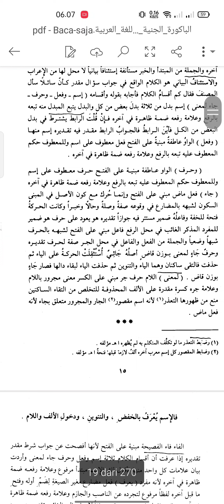Mengi'rob Kitab Jurumiyah Bab Kalam dari kitab bakurotul janiyyah part 1